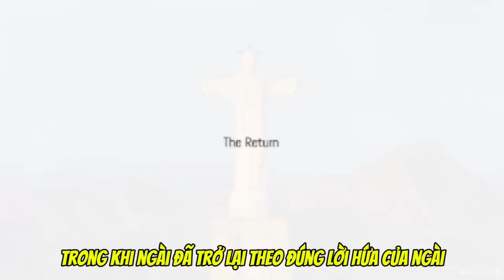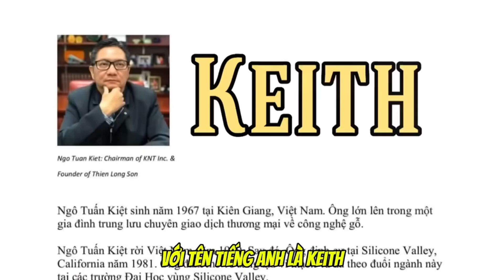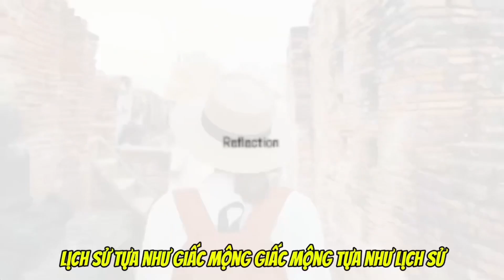Chúa Đã Tái Lâm, Jesus Reborn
Đăng lại từ nguồn Thiên Hồng Yến